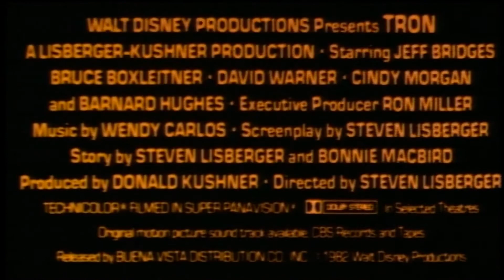Tron 1982 Trailer #4 1080p